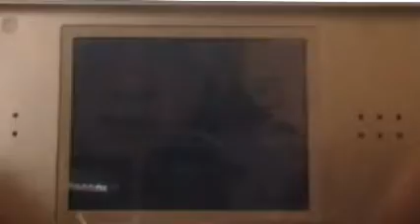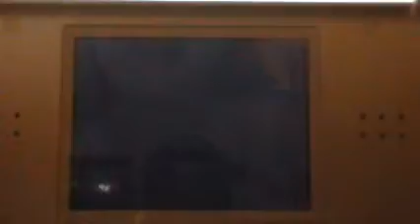Pokemon platinum with Invader Zim part 16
In this part, we explore the rset of Eterna City and a bit of Mt. Coronet.